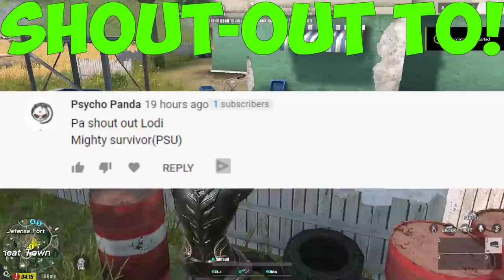Cheater Lang gumagamit neto! | Sniper + Rifle! (Rules of Survival)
Trip ko lang mag sniper rifle combo hahahah

ING: JamSuit
       :JamSuitYT
Server: PC-Asia